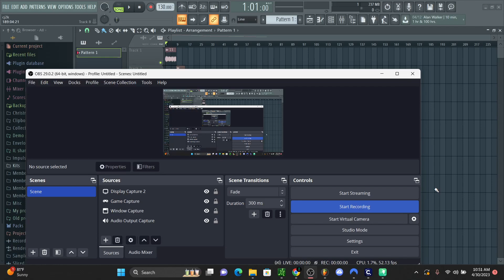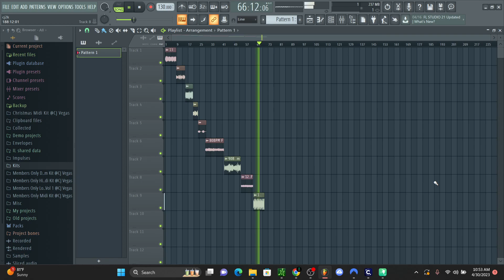FREE EXPERIMENTAL SAMPLES (Royalty Free)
Experimental Samples
100% ROYALTY FREE